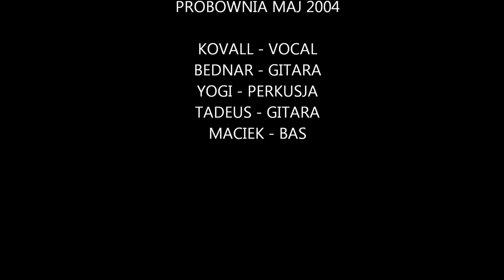Morte - Hell Triumph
Nagranie z próby Morte w maju 2004 roku. Pierwszy skład.
Zdjęcia pochodzą z jedynego koncertu zagranego w oryginalnym składzie w pubie Belfast, Radomsko 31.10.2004
Kovall - voc
Tadeus - gitara
Bednar - gitara
Maciek - bas
Yogi - perkusja